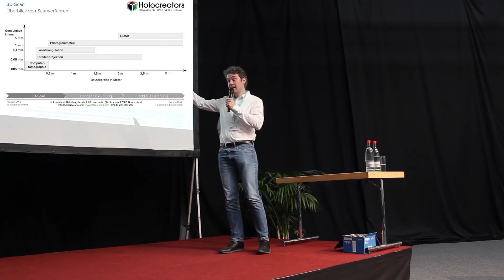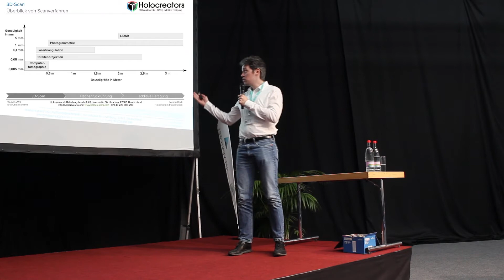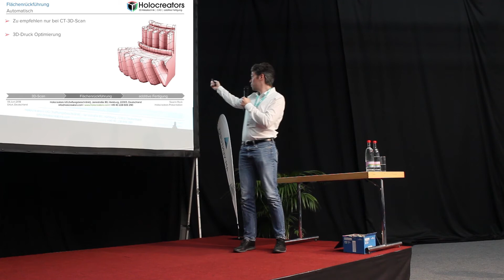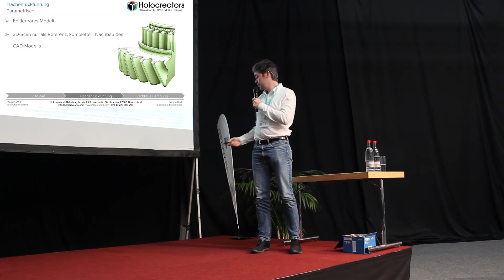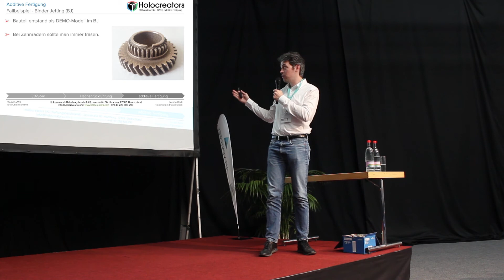Rapid.tech 3D-Kongress 2018 Vortrag zum Thema Reverse-Engineering (3D-Scan und CAD)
Ich bespreche die verschiedenen Reverse-Engineering- und 3D-Scan-Techniken. Als Beispiel verwende ich ein Zahnrad. Wir optimieren den 3D-Scan bevor die Daten in den 3D-Druck geben.

Wir rekonstruieren den 3D-Scan des Bauteils mit einer CAD-Software und bereiten die Daten für den 3D-Druck oder das Fräsen vor. Ich erläutere die Kosten der verschiedenen Techniken und versuche zu erklären, warum manche so kostspielig sind. Dieses Video wurde während des Rapid.tech 3D-Kongresses 2018 aufgezeichnet.

Zeitstempel:
00:00 Einführung
00:35 Drei Schritte zum Kopieren eines Bauteils
01:00 3D-Scan-Techniken
01:20 Photogrammetrie
01:42 Laser-Triangulation
02:05 Streifenlicht
02:30 3D-CT-Scanner
03:18 Reverse Engineering eines Getriebes
04:10 Automatisches oder manuelles Verfahren
04:40 Hybrides Verfahren
05:10 Parametrische Flächenrückführung
06:25 Zusammenfassung

Über Holocreators:
Die in Hamburg ansässige Holocreators GmbH bietet 3D-Scanning und Reverse-Engineering-Dienstleistungen von höchster Präzision an.